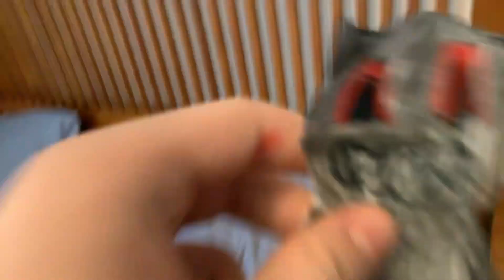Season 3 lore kinda explained